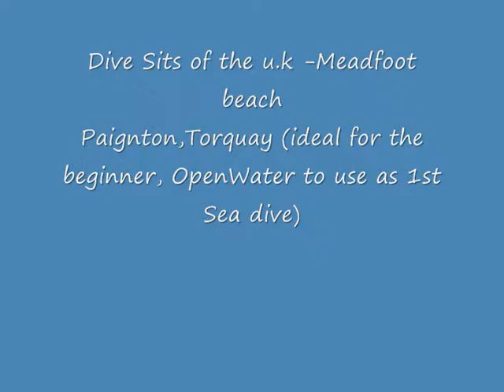TOP Scuba Diving locations in the uk to visit - No 16 , Meadfoot beach,Torquay,S Devon